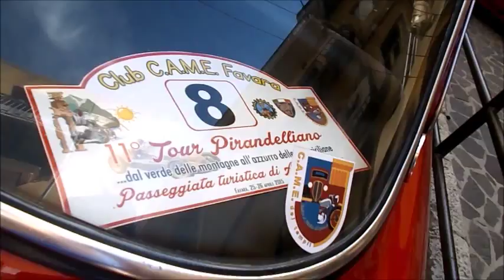Design, cavalli, velieri, Vespe e Ferrari a Porto Empedocle, Realmonte e Agrigento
Salviamo il centro storico e la Cattedrale di Agrigento. Maggiori info più sotto su queste immagini (diversamente abili, eccetera). Video più lungo - e con molte più sequenze - la prossima settimana su Vimeo e/o, a richiesta, su Daily Motion.

Si comincia con un’edicola votiva vicino alla chiesa di San Girolamo, nel centro storico di Agrigento. E le Vespe. Come la Lambretta Si 125 e 125 ld, la Vespa 150 e la 150 d bianco-azzurra con ruota di scorta e sedile verde, la Gs grigia.

Ed avete visto l'altro mio video - oltre a questo - con il presepe del centro storico? Lì c'è di più

Ed il Came di Favara (Ag) - probabilmente il Club Auto e Moto d'epoca.

L'Alfa Romeo Gt1300 Junior ed al minuto 4 un po' della chiesa della Badiola; con design Pininfarina un'Alfa Romeo Spider TSpark 16V. Bravi i designer italiani? Segue una donna al volante di una decappottabile.

Si passa, quindi, alla banda della processione della Festa di San Michele di questo 2015. Si vedono la statua ed i fuochi d'artificio dietro alla chiesa di San Libertino.

Dopo il minuto 6 la Villa Romana di Realmonte (Ag) ed il piccolo veliero; la Torre Carlo V di Porto Empedocle (Ag) e la corsa "Mille passi per Montalbano".

Dopo il minuto 8 un cavallo a Marinella, la spiaggia di Porto Empedocle; una casa color verde pistacchio - che mi è piaciuta molto - ai Lidi empedoclini; Ferragosto con fuochi d'artificio e fuoco collettivo in spiaggia.

Dal minuto 9 parlo di diversamente abili e di luoghi vicini alla Torre Carlo V. L'idea di approfondire questo tema mi è venuta dopo avere letto articoli sulle pagine locali dei giornali (e dopo avere visto i tg locali). Un consigliere comunale di Agrigento, Marcello La Scala (che mi segue su Twitter), era intervenuto sulla Agrigento per i diversamente abili ed ho pensato: perché non capire se i monumenti che vedrò ed i luoghi vicini sono adatti ai diversamente abili? Spero di ricordarmene e di riuscirci. Ah, ero in bici, con il mio casco. E perché non vedete, magari, in rete come sono belli i carretti siciliani di Raffaele La Scala, padre di Marcello?